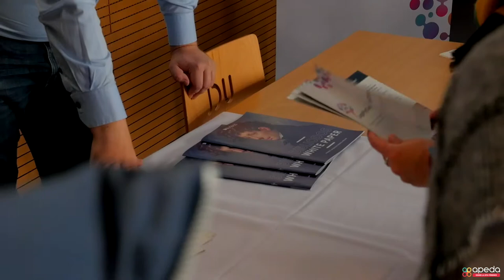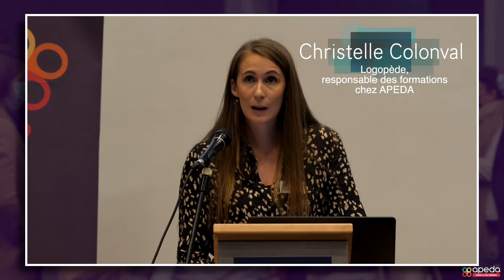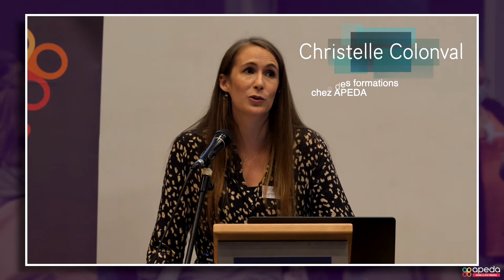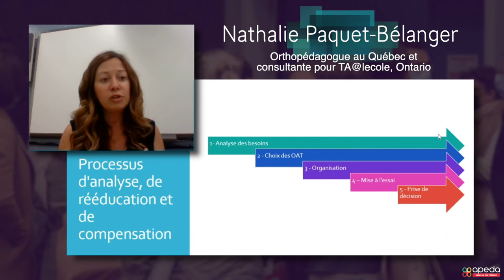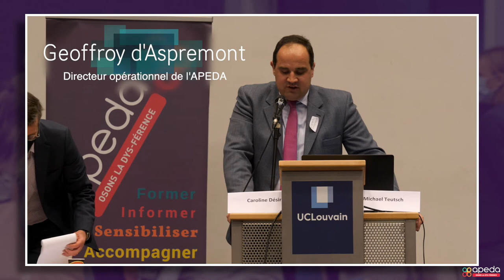La Journée Dys-gitale (9/10/2021) - APEDA Belgique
Retour en images sur cette journée qui a marqué le début d'année scolaire de l'APEDA ! Ce colloque sur les outils numériques comme moyens de compenser les troubles de l'apprentissage avait lieu le 9 octobre passé, la veille de la journée nationale des troubles "dys".